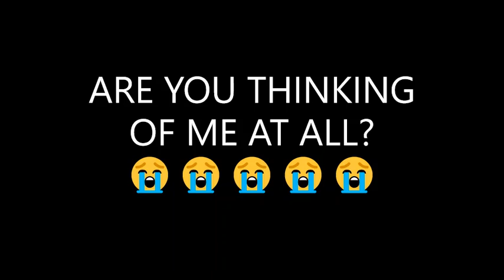Cloudy- Are You Thinking of Me (prod. Tundra Beats)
Greetings to all and welcome back to another crying anthem from Cloudy who was drunk as fuck when writing these lyrics. I wasn't singing drunk though lmao.

Looking to share your tracks with me and be one of the artists in my team? Come along with Ana Cloudy's Songclub!

Long live Cloudy, long live ACS!

Cloudy xx